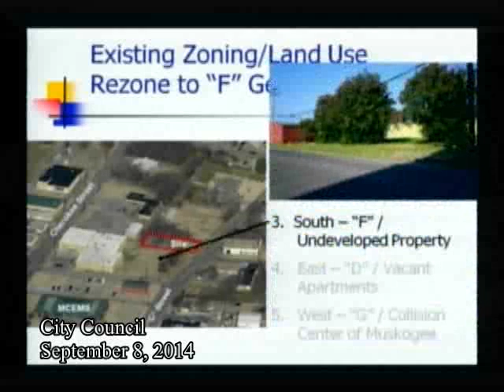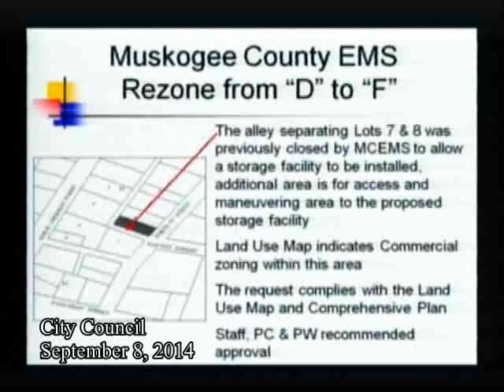CityCouncil 20140908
City of Muskogee - City Council Meeting for September 8, 2014.